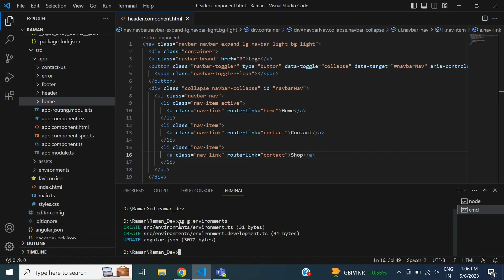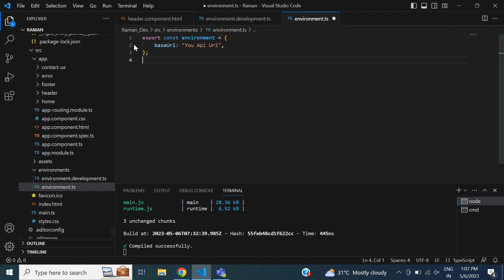Angular Tutorial in Hindi | How To Create Environment File Manually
In this YouTube tutorial, we will guide you through the process of manually creating an environment file in Angular. The environment file is a crucial component in an Angular project as it allows you to define environment-specific variables, such as API endpoints or feature flags, that can be accessed throughout your application.

We will start by explaining the purpose of the environment file and why it is important to manage environment-specific configurations. Understanding the significance of this file will give you a solid foundation for creating and utilizing it effectively.

Next, we will walk you through the step-by-step process of creating the environment file manually. We will show you how to set up the necessary file structure, where to locate the environment file within your Angular project, and how to define and export environment variables.

We will also discuss different environment configurations and demonstrate how to switch between different environments during development or deployment. This flexibility will enable you to seamlessly switch between development, staging, and production environments without modifying your codebase.

Throughout the tutorial, we will provide clear instructions and code examples, making it easy for you to follow along and implement the concepts in your own Angular projects. By the end of this video, you will have a solid understanding of creating an environment file manually and be able to leverage it to streamline your Angular development process.

Let's dive in and master environment file management in Angular!

Questions

1. "Angular Environment Files: Step-by-Step Guide to Manual Creation"
2. "Effortless Environment File Generation in Angular with Angular CLI"
3. "Simplifying Environment Files: Exploring Configuration Libraries in Angular"
4. "Automating Environment File Generation: Build Process Techniques"
5. "Dynamic Environment Files: Generating On-the-Fly with Custom Scripts in Angular"